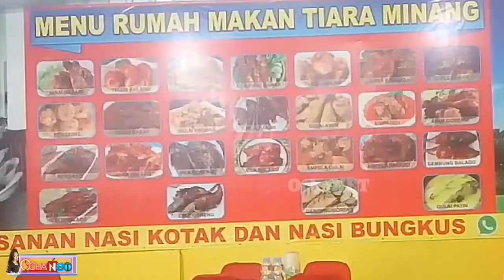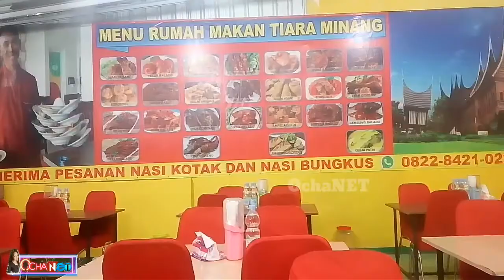COBAIN NASI PADANG YG LAGI VIR4L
Assalamualaikum

Di video kali ini sy ini saya ingin
Mengajak teman2 travelling kuliner lagi di
RM. TIARA MINANG
Alamat: Jl. Raya Pagotan No.17, Dusun 1, Pagotan, Geger, Kabupaten Madiun
Kelurahan: Pagotan
Kecamatan: Geger
Kota: Kabupaten Madiun
Kode Pos: 63172
menu yg paling ku sukai adalah ikan patin gulai
lebih jelasnya simak dan tonton

wassalamualaikum

makasih semuanya 🙇